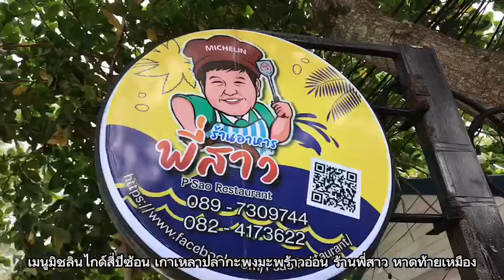ชวนเที่ยวพังงาหน้าฝน ตะลุยกินสาลิกา มังคุดทิพย์ ท่ามกลางสายหมอกเมืองในหุบเขา : เรื่องเด่นทั่วไทย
เข้าสู่หน้าฝนกันแล้ว เที่ยวทะเลอาจจะไม่ตอบโจกท์ในช่วงนี้ จากคลื่นลมแรง ททท.พังงา จึงชวนขับรถเที่ยวพังงา ไปตะลุยสวนผลไม้ ลิ้มรสทุเรียนสาลิกา ทุเรียนพันธุ์พื้นเมืองชื่อดัง ที่มีรสชาติหอมหวานไม่เหมือนใคร และอีกอย่างที่ขาดไม่ได้ มังคุดทิพย์พังงา ผลไม้ของเทวดา ที่มีรสชาติอมเปรี้ยวอมหวาน การันตีด้วยเครื่องหมาย GI สิ่งบ่งชี้ทางภูมิศาสตร์ ของแท้ต้องไปที่กินที่อำเภอกะปง เท่านั้น ปีนี้เขาเปิดให้ไปกินกันถึง 26 สวน